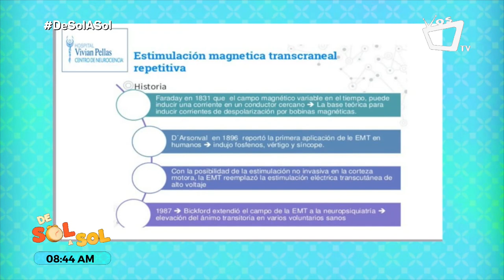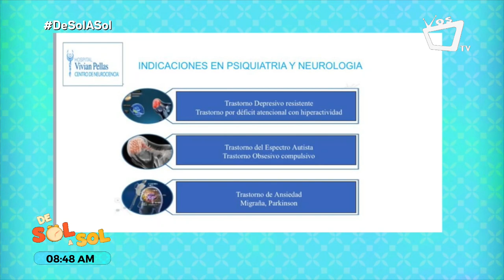Hospital Vivian Pellas con excelentes equipos para tratar enfermedades mentales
El Dr. Nelson García, psiquiatra del Centro de Neurociencia del Hospital Vivian Pellas, conversa sobre el lanzamiento de un nuevo equipo adquirido por el Hospital llamado: Pulsor Magnético que provoca una estimulación magnética transcraneal, lo que en varias sesiones permite un notable mejoramiento en enfermedades como la depresión, parkinson, trastornos obsesivos compulsivos, demencia, entre otros.